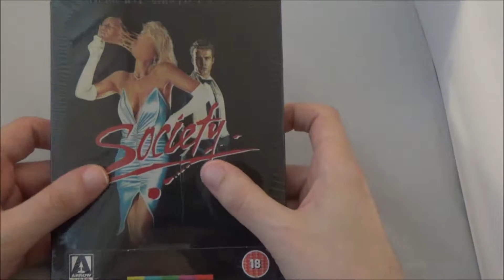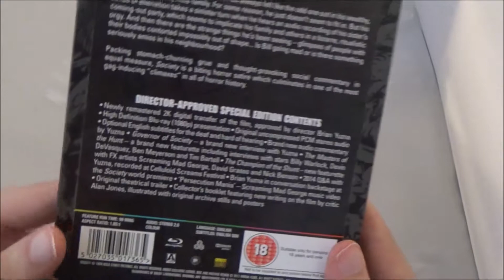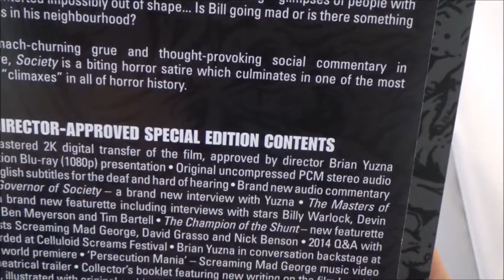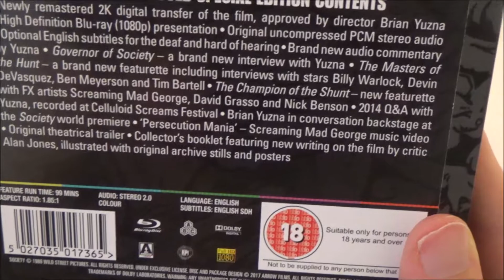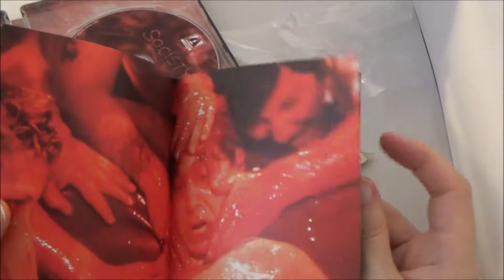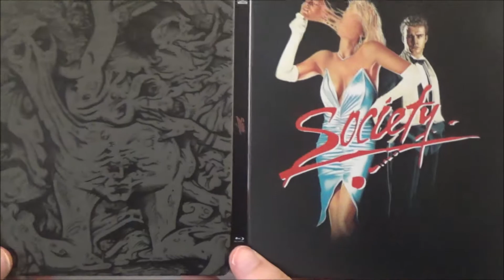Arrow Video Society Zavvi Exclusive Steelbook Review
Was thinking of getting this film on regular amaray then a steelbook version appeared